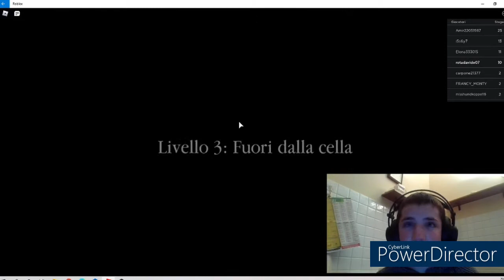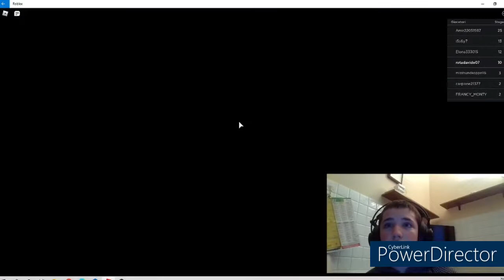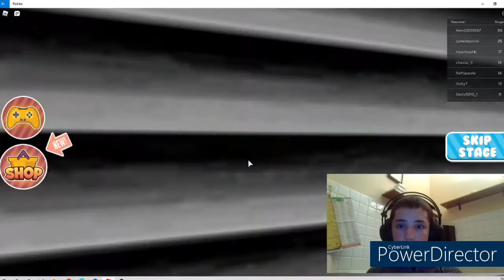SCAPPO DALLA PRIGIONE -- parte 2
CIAO A TUTTI OGGI SCAPPO DALLA PRIGONE DI ROBLOX PARTE 2
la prima parte la trovate nel mio canale